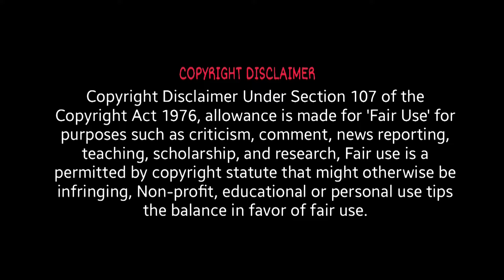||skandagiriTemple||19thBRAHMOTSAVAM||ON13MAYTO23MAY@Devullubhakthichannel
||skandagiriTemple||19thBRAHMOTSAVAM||ON13MAYTO23MAY@Devullubhakthichannel@devullubhakthichannel
Devullu bhakthi channel is a devotional channel for all temples in Indian rear temples and festivals programs posting IF YOU FEEL OUR VIDEOS IS IMPORTANT
Tennis elbow# (lateral epicondylitis) NationToday Health&Beauty Hallo Doctor#
jacketsSUPPORT OUR DEVULLU BHAKTI CHANNELYour support will help us in the production costs which include arts, Editing, shooting, live stream teem Etc. For Advertisement s & all Devotional program's live stream s 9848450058 .please subscribe and sages .